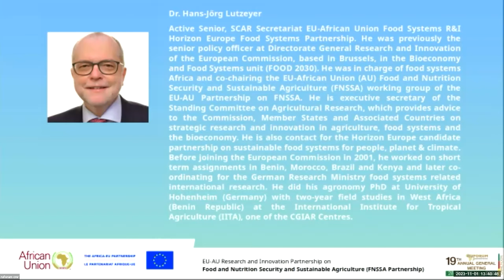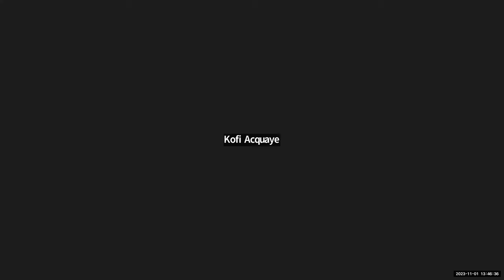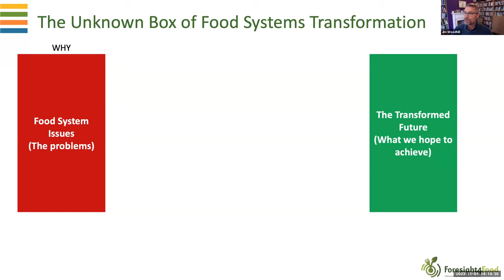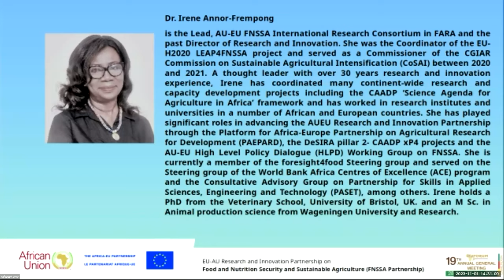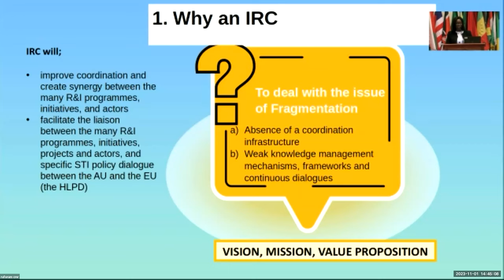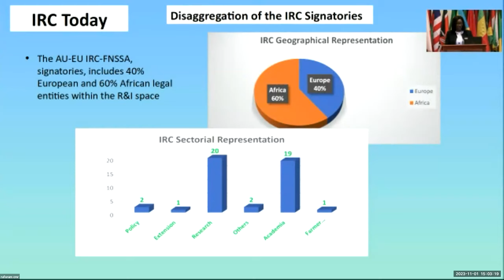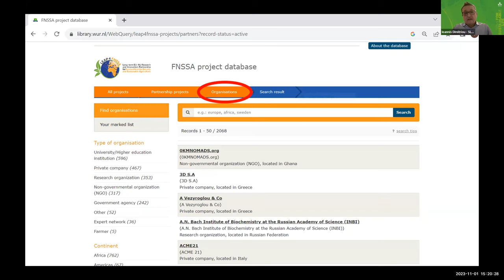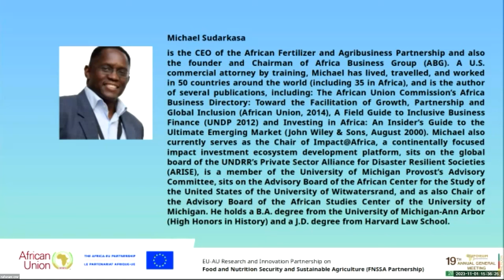Operationalizing the International Research Consortium (IRC)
28 October - 2 November 2023. 19th RUFORUM Annual General Meeting (AGM)

The side event brought together the current 50 IRC signatories, potential members and oth- er interested R&I partnerships to discuss the key components of the IRC’s CEA-FIRST Project. The side-event also served as an opportunity to enlarge the membership of the IRC and update the directory of the Focal Persons representing the current signatories of the IRC.

The objective was to present the process and key elements of the operationalization of the IRC while promoting it as the main AU-EU AKIS Platform on the FNSSA and building the ownership and partnerships among the relevant actors for stronger food systems, sustainable growth and jobs. Read/download the Programme.